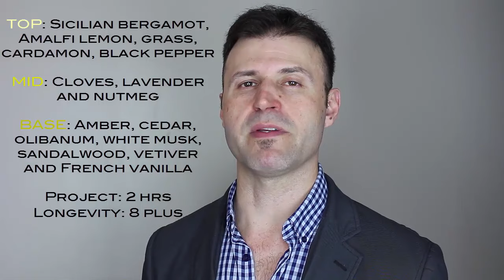FLORIS SOTD | Quick Review on these 2 gems... CLOSED!!!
Heading to work this morning and I figured, since I was in between these two scents for my SOTD from the house of FLORIS I shot this for you guys...

Have you tried this house? If so, what are your faves from this brand?

I am giving away 2 packets of 6 samples from this house, these samples are 2ml ea. and they are:
ELITE
PALM SPRINGS
No 89
Bergamotto di Positano
Honey Oud
Jermyn Street

HOW to enter the GIVEAWAY above all you need to do is:
#3 Post in the comment section below what is/are your favorite(s) fragrance from this house

GOOD LUCK TO ALL! Winner TBA at the end of October!

Right now SAVE HUGE on the house of CREED with code: CREED10

See you soon, smell well and stay fragrant!